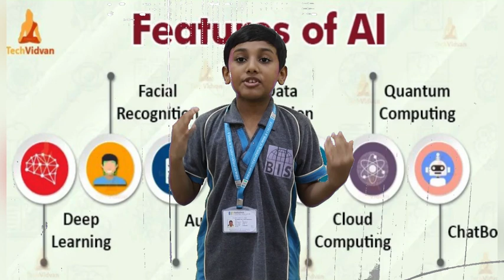"What is Artificial Intelligence?"by Raheesh Ibrahim, Mohammed Armaan Hassan & Sahl Shaffi of 5A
Barakah International School& College
📌Pre-KG to grade XII (CBSE)

Barakah Pre-University College (state Board)

Barakah Degree College (Mangalore University)
📌 B.A , B.Com, B.Sc, B.CA

Integrated with Islamic Curriculum

Barakah Campus, Adyar, Mangalore- 575007
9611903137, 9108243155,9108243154